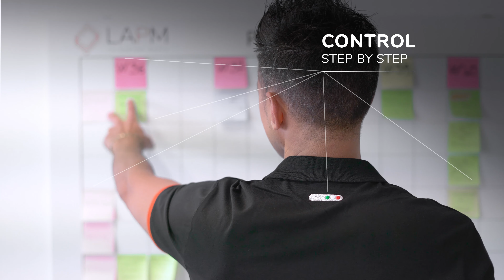LAPM / Corporate Video / by Neiko